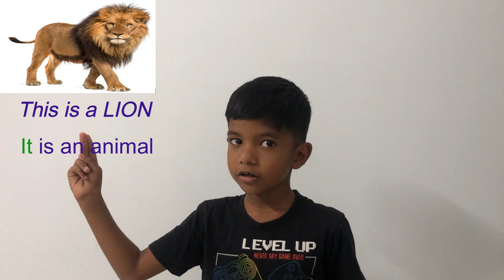Noun and Pronoun | English Grammar | Think Pods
Kanishk is explaining the meaning of Noun and Pronoun in English Grammar.
Noun - Name of a person, a place, a thing, an animal.
Pronoun - a word that replaces the noun.
Ex : He, she, it, we, they...